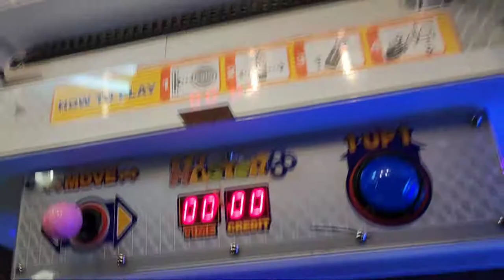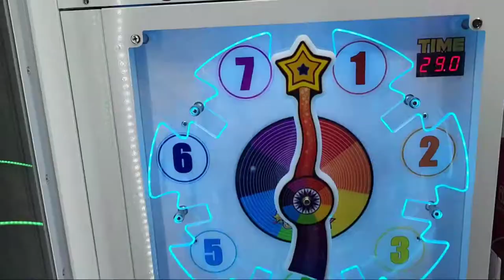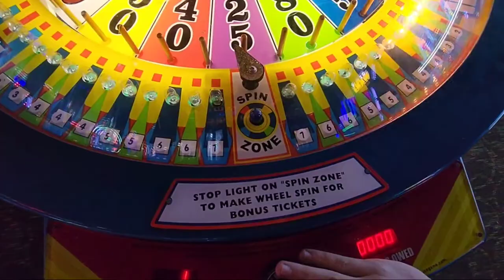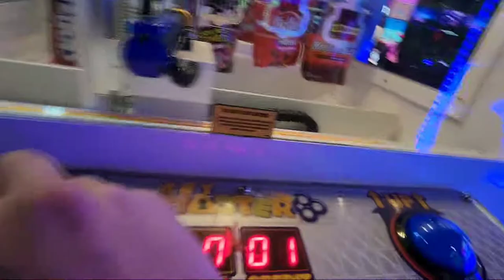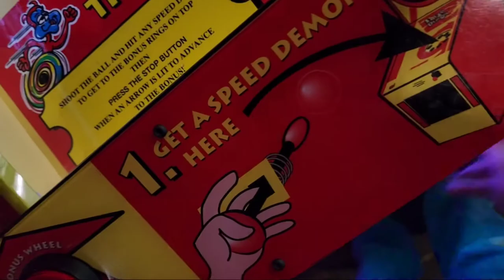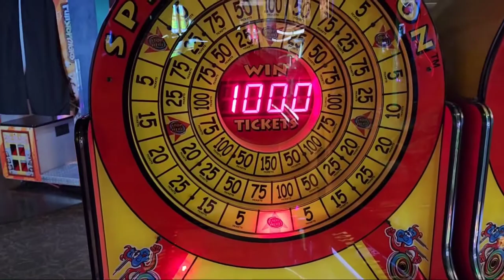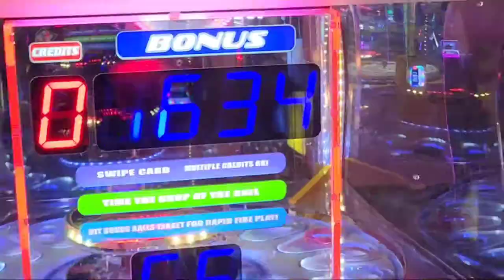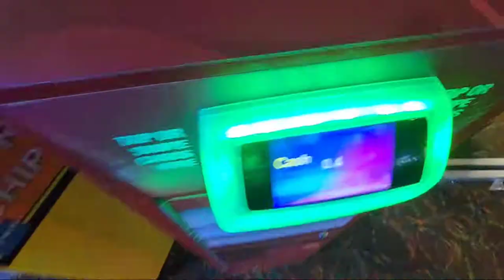SOMETHING BAD HAPPENED AT THE ARCADE! | Arcade Games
We went to Fast Lane today, and I noticed something BAD!!